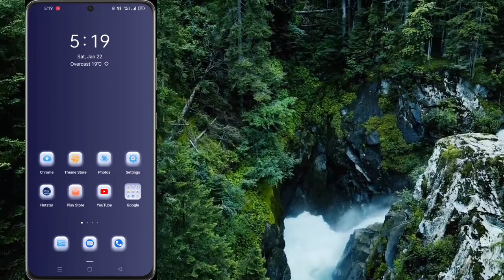Whatsapp Me Lock Kaise Lagaye ? Whatsapp Par Lock Kaise Lagaye ?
(2) -Whatsapp Message Without Save Number || How to Send Whatsapp Message Without Save